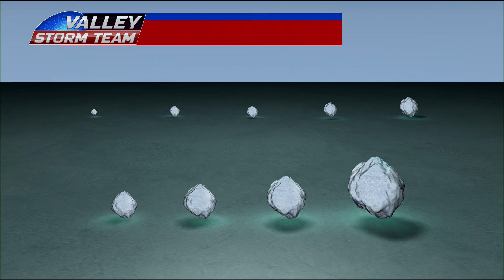Weather Cut In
Severe weather example